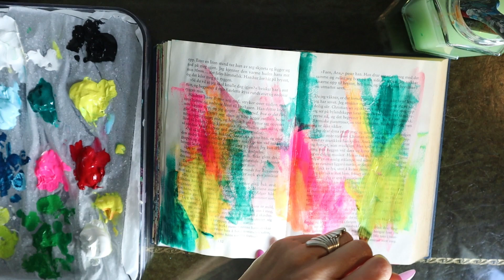How I make a nice background for my doodling in the Art Journal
I enjoy using acrylic paint and selecting colors that resonate with me. Some people call it intuitive painting. I hope it inspires you! Unfortunately, I didn't capture the process of doodling on film, but I hope you can still find some inspiration from the video I took after I finished.

Love and Light from me to You ♥